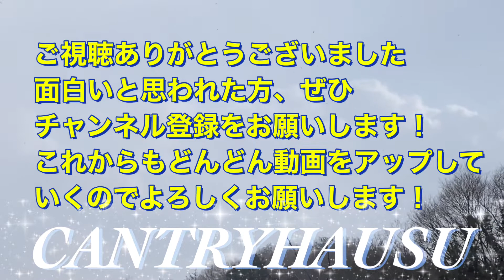引き戸のレールの修理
岡山県矢掛町の里山でキャンプサイトを自分たちで作ったり、古民家ということで補修などもできるだけ自分たちで行っています。
今回は、CANTRYHAUSの活動拠点である古民家の勝手口の引き戸のレールが壊れているのに気づき修理しています。
今後もどんどん動画をアップしていきますのでよろしくお願いします。

また、開拓に必要だったり、あると嬉しいものなど、CANTRYHAUSUでオリジナル商品として製作しているものもあり、今後もどんどん作っていきますので、オリジナルサイトの方もよろしくお願い致します。
Instagramでは製品の情報や、日々の里山の風景、古民家あるあるなども更新しているので、そちらも是非ご覧ください。

ID:CANTRYHAUSU

yuimo.inc.